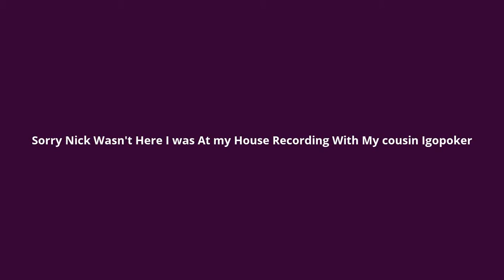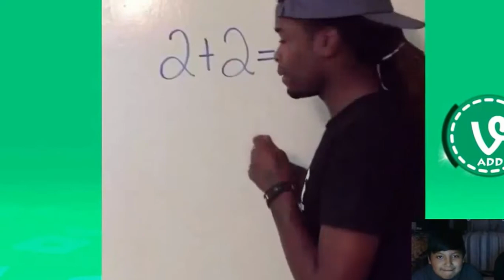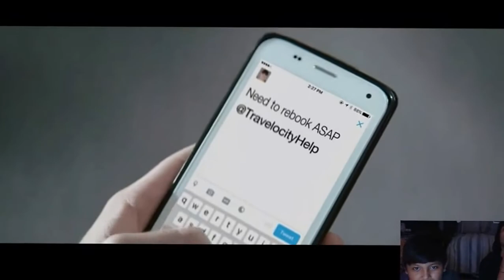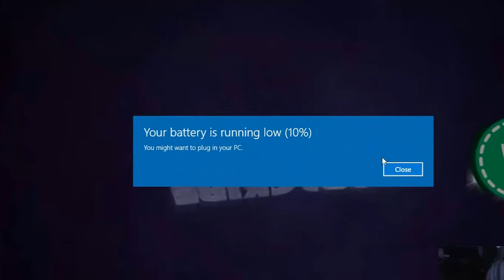Try not to laugh Challenge!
Video editor was being a butt